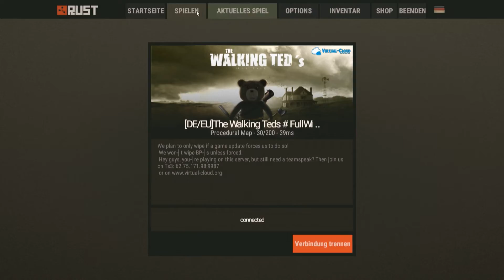Rust again #004 Aufbruch Let's Play Rust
Rust Old Version
Sandbox Survival Game von Facepunch

Rust ist ein Überlebensspiel von Facepunch Studios(Entwickler von Garry's Mod). Das Spiel befindet sich zur Zeit in der Alpha und kann als Early-Access Version gespielt werden. Seit 11. Dezember 2013 wird es auf Steam vertrieben.

Das Spiel findet auf einer von Bären, Wölfen und anderen Wildtieren bevölkerten Insel statt. Der Spieler spawnt irgendwo auf dieser Insel, nackt mit einem Stein und ein paar Fackeln.

Das oberste Gebot ist: Überleben!

Die Gegner: Wildtiere und vor allem andere Spieler.

►Aufnahme Programm Dxtory